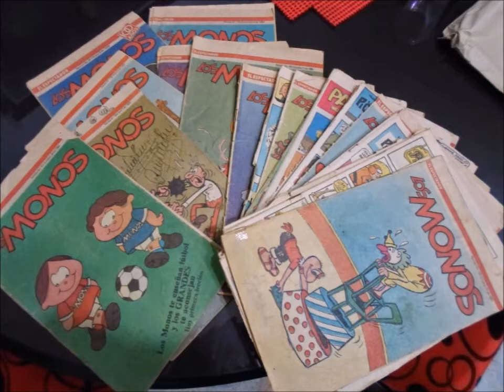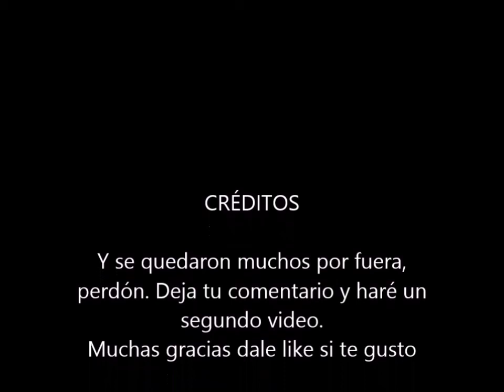Breve historia del cómic en Colombia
Corta historia del cómic en nuestro país Colombia, se le preguntó a la gente que sabia del mismo en la playa.